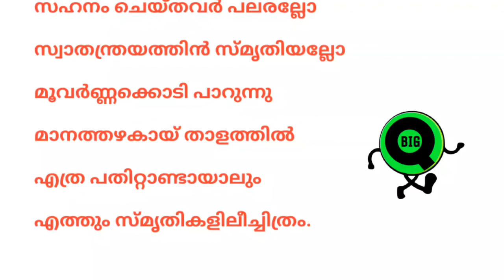INDEPENDENCE DAY SONG MALAYALAM | INDEPENDENCE DAY SONG WITH LYRICS | INDIAN PATRIOTIC SONG | BIG Q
Independence day song malayalam,Independence day songs,Independence day songs malayalam,Independence day song with lyrics,Independence day, patriotic song